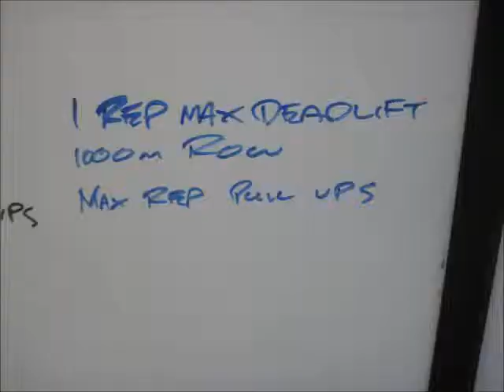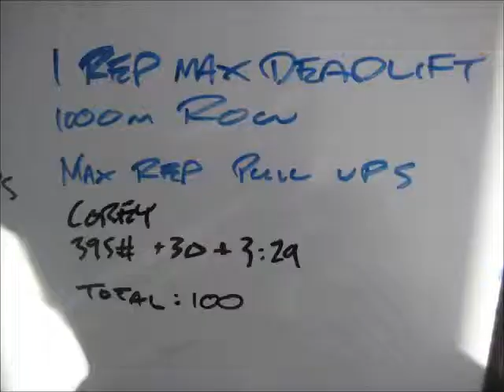February 4 2014